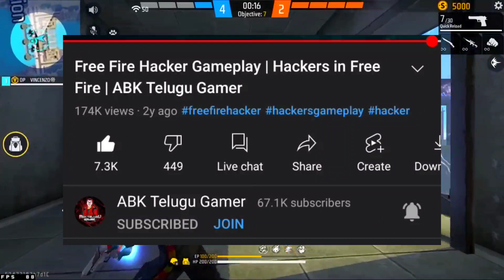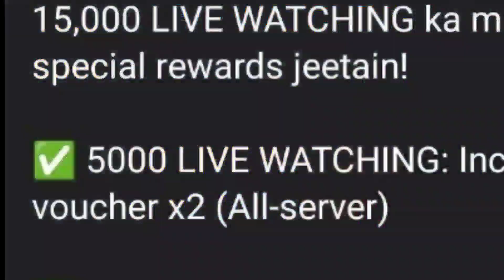PINK DIAMOND STORE DATE | FREEFIRE PINK DIAMOND EVENT RETURN | FF NEW EVENT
DIWALI FREE REWARDS 2022 | DIWALI FIST SKIN EVENT | FREEFIRE DIWALI EVENT | FREEFIRE NEW EVENT |

Free Fire Diwali Event 2022 | Diwali Event Free Fire 2022 | Free Fire New Event | Diwali Event 2022

pink diamond new rewards
pink diamond wave 3
pink diamond store update
pink diamond new bundle
new pink diamond event
diwali pass
diwali surprise event
diwali surprise
diwali pass event 2022
freefire diwali pass event
diwali pass event date
diwali pass freefire
diwali wish event 2022
diwali wish event kab aayega
diwali wish
diwali wish bundle
purple shade bundle diwali wish
freefire diwali wish event
ff diwali wish
diwali wish ff

For Searching :)

diwali event 2022 date
diwali event all item
freefire diwali event

- Search Terms 🔍

new diwali event
diwali event free rewards
diwali event full details free fire
light fest 2022 event
diwali magic cube update
diwali magic cube bundle
diwali wish event
freefire diwali wish event 2022

Free Fist Skin Event Freefire
Fist Skin Event Kab Aayega
ff max fist Skin Event
freefire max new event
next weapon royal freefire
new weapon Royal
weapon Royal bizon skin
wraith patrol bizon weapon Royal
next running Emote
new running Emote freefire
ff diwali pass
new diwali pass event 2022

1. free fire new event
2. free fire new event today
3. new event free fire
4. ff new event
5. ff new event today
6. free fire new update
7. today free fire new event
8. free fire new events
9. free fire today new event
10. new event ff
11. new event free fire today
12. new event in free fire
 today

1) free fire new event
2) free fire new event today
3) free fire new event tamil
4) free fire new event elite pass
5) free fire new event telugu
6) free fire new event malayalam
7) free fire new event india server
8) free fire upcoming new events
9) free fire upcoming new event
10) free fire upcoming events
11) free fire upcoming event
12) today event in free fire
13) today event in free fire tamil
14) today event in free fire in telugu
15) today event in ff
16) today event in free fire malayalam
17) today event in free fire top up
18) today event in ff tamil

tanishq gaming
diwali event yogi jr gaming
diwali October event
diwali event full details freefire
new event ff today
diwali wish freefire
diwali wish event October 2022
न्यू इवेंट फ्री फायर
yellow criminal return
blue criminal return
all criminal bundle return india server